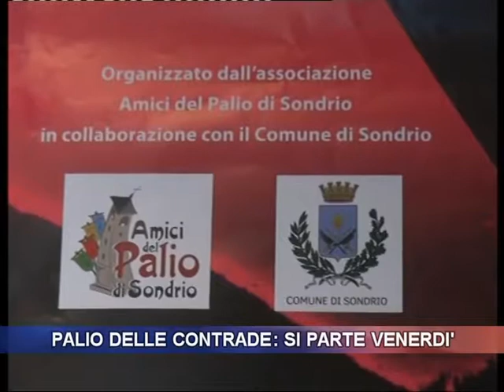Sondrio, conto alla rovescia per il Palio delle Contrade